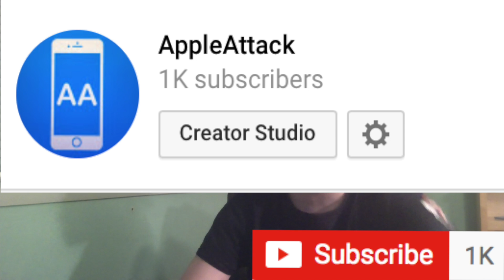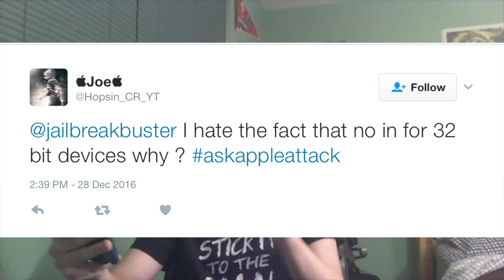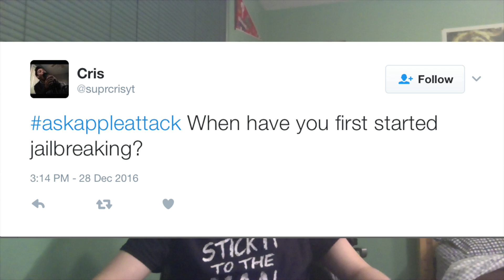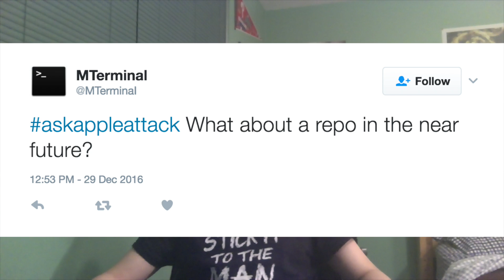1K Subscriber special! + Q&A!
NOTE: Yes, this video should have been up a while ago but I had to push it back because of school and other things getting in the way. Also since this video was recorded, Luca dropped a newer more stable beta that has built in Substrate and also the 9.3.3 32 bit jailbreak called Home Depot that was mentioned in this video has released as well.

1st Song: Avicci & Nicky Romero - I Could Be The One (Ricky Iuliucci 2017 Bootleg)
2nd Song: Ricky Iuliucci- Oceans (PLAYED BY MILK N COOKS)

Check out Ricky’s SoundCloud and listen to other great tracks by him!

Follow me on Periscope!: @jailbreakbuster